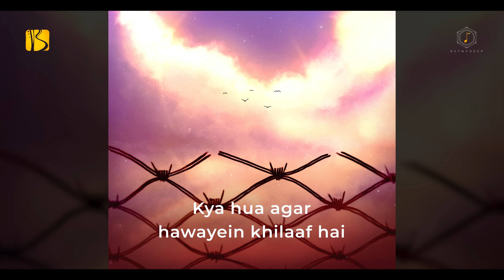UD JA RE | Ratnadeep feat. Chandan Jaiswal | Ranjit Singh Mashiana